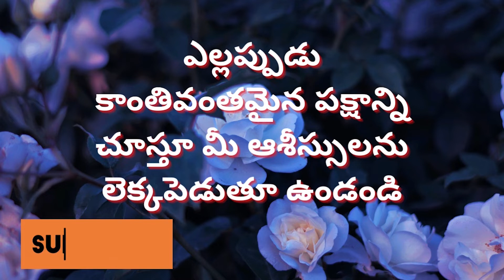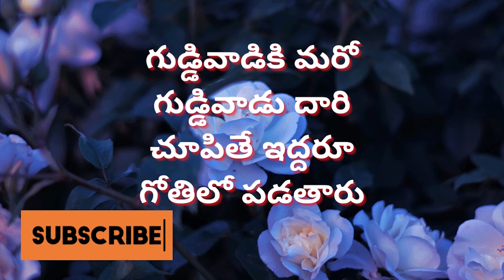జీవిత సత్యాలు , ఈ మంచి మాటలు మనకు స్ఫూర్తినిస్తాయి | Best Quotations | Manchi Matalu - 113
Manchi Matalu  - 113
ఈ మంచి మాటలు మనకు స్ఫూర్తినిస్తాయి, జీవిత సత్యాలు
Best Quotations
Sahasri Creations